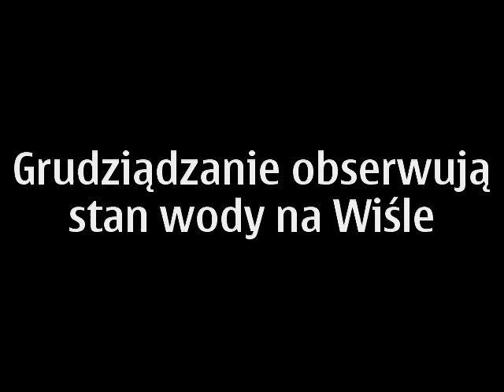Wisła w Grudziądzu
Podnosi się stan wody na Wiśle w Grudziądzu. Mieszkańcy przychodzą na Błonia i z niepokojem obserwują Rzekę.